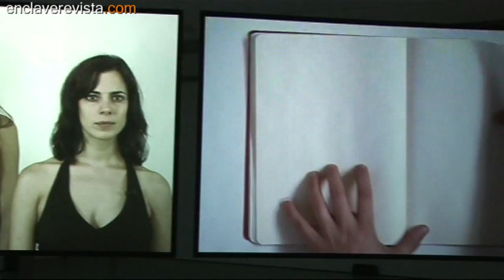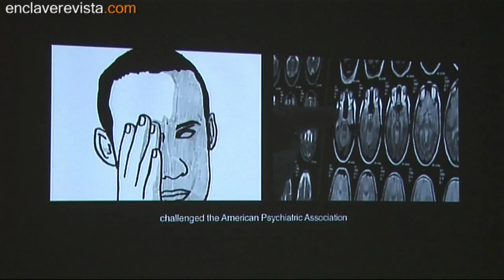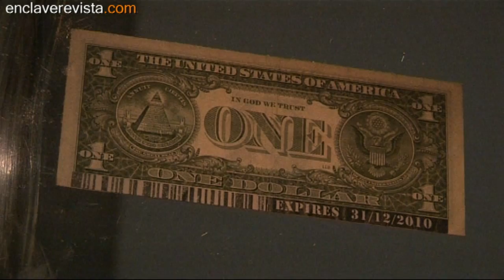Casting 1971 Diego del Pozo